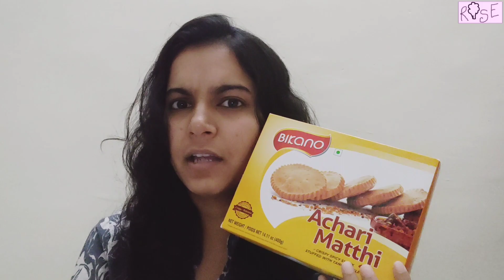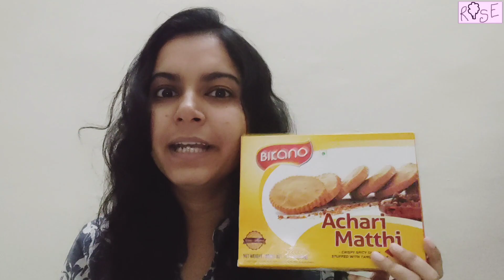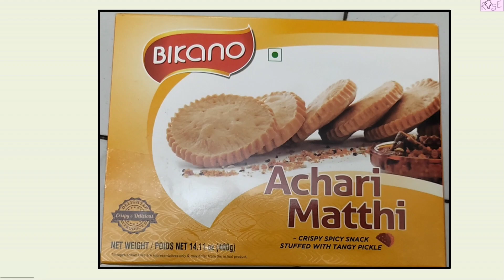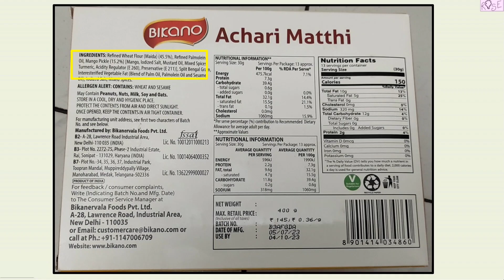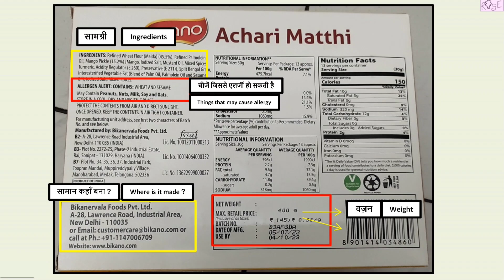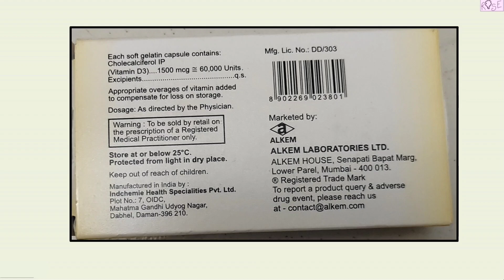Class 5 EVS Chapter 4 | खाने के पैकेट पर क्या क्या जानकारी होती है ? | Details on a food packet